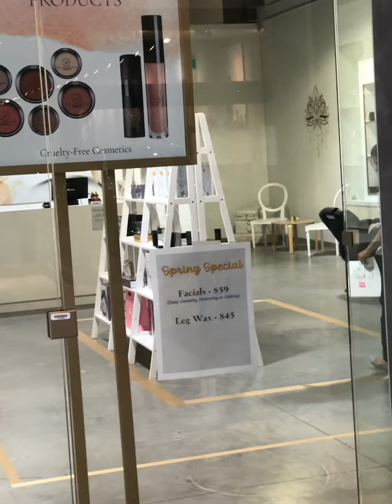Edmonton Premium Outlet Alberta Canada 加拿大阿爾伯塔省埃德蒙頓 カナダ、アルバータ州エドモントン 캐나다 앨버타주에드먼턴商場購物中心 쇼핑몰ショッピングモール